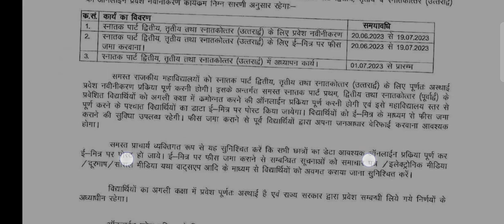GOVT_COLLEGE_ADMISSION_FEE DATE , SARKARI_COLLEGE ADMISSION FEE